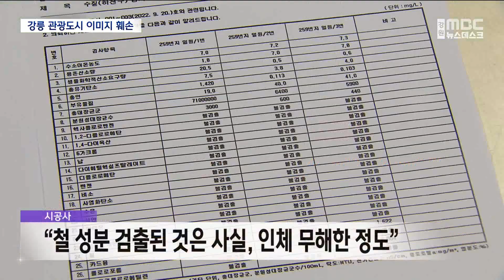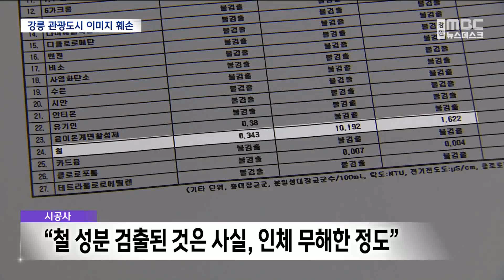[뉴스리포트] 붉게 물든 강릉 대표 관광지/230212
◀ＡＮＣ▶
강릉의 대표 관광지인 강문 해변 인근에
호텔 공사가 시작된 이후
하천이 붉어지고 있다는 제보가 들어왔습니다.

주민들은 이 때문에
관광객들의 발길이 줄었고,
이제는 어업 피해를 볼까 우려하고 있습니다.

시공사는 법적으로 문제가 없다는 입장입니다.